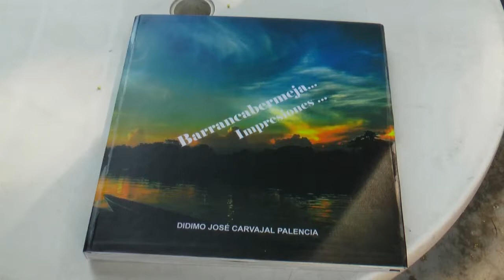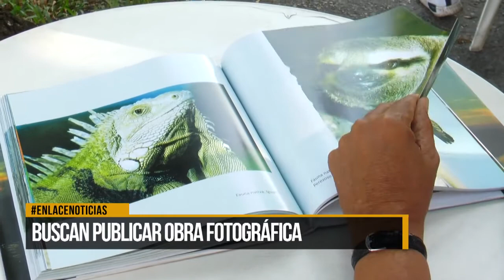Buscan publicar obra fotográfica